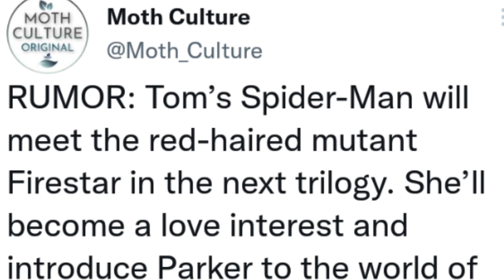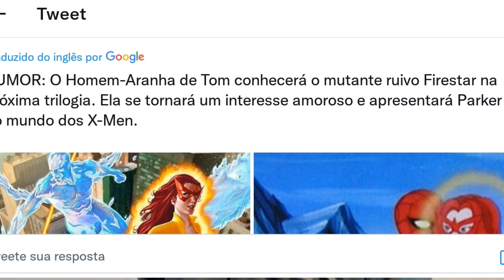URGENTE VAZOU! HOMEM-ARANHA 4 DO TOM HOLLAND PODE TER X-MEN!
E depois de revelado que a Ms. Marvel é a primeira mutante da Marvel Studios, no episódio final de Ms. Marvel, agora surgiram notícias que em Homem-Aranha 4 com Tom Holland, poderemos ter a participação dos X-Men, que a personagem Flama vai apresentar o Homem-Aranha do Tom Holland aos X-Men, e aos mutantes. Mas qual a data de lançamento de Homem-Aranha 4 com Tom Holland? Estamos aguardando sem saber quando  vai lançar Homem-Aranha 4 com Tom Holland, será que teremos os X-Men no trailer de Homem-Aranha 4 do Tom Holland? Todos pensaram que o Homem-Aranha do Tom Holland encontraria o Venom, mas pelo visto será os X-Men, será que teremos uma nova trilogia do Homem-Aranha do Tom Holland? A última participação de Tom Holland no mcu foi em Homem-Aranha sem volta para casa, ao lado de Tobey Maguire e Andrew Garfield, seria sensacional ver o Homem-Aranha do Tom Holland, agora encontrando personagens dos X-Men, como o professor Xavier e o Wolverine, sem contar que o encontro entre Homem-Aranha do Tom Holland com a Ms. Marvel seria sensacional também. Mas quando Tom Holland volta a ser o Homem-Aranha em Homem-Aranha 4? Será que teremos algo de Homem-Aranha 4 do Tom Holland no Ei Nerd?